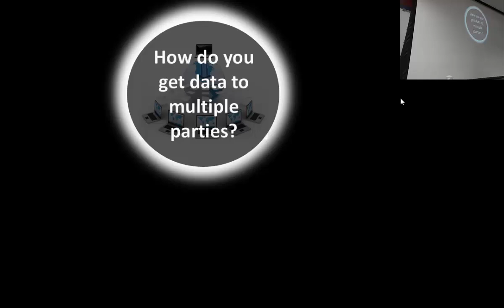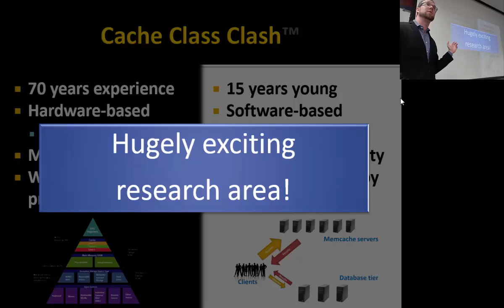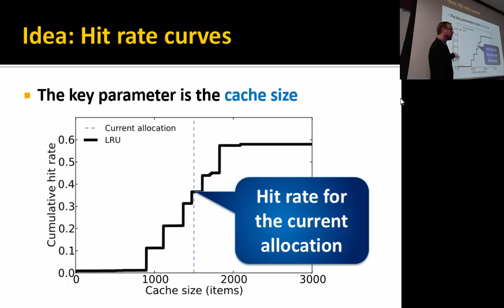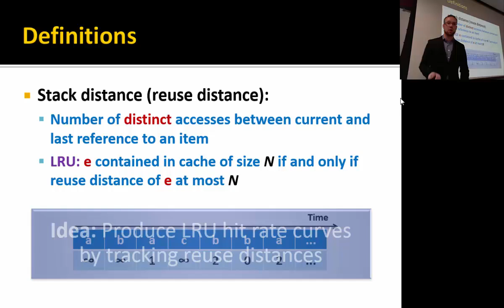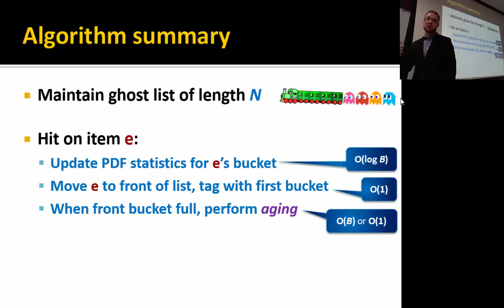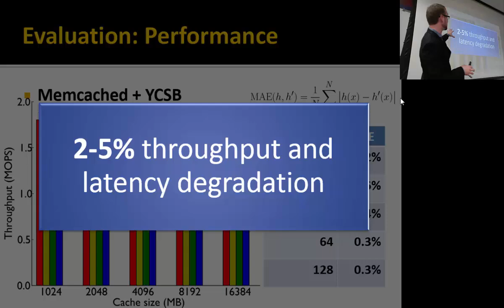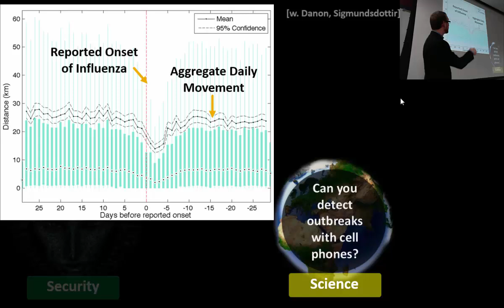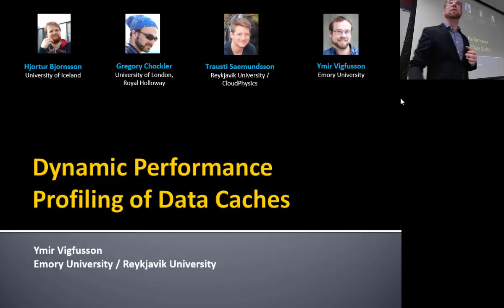Dynamic Performance Profiling of Caches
Colloquium presentation at University of Arizona, January 2016. Joint work with Trausti Saemundsson, Hjortur Bjornsson and Gregory Chockler.